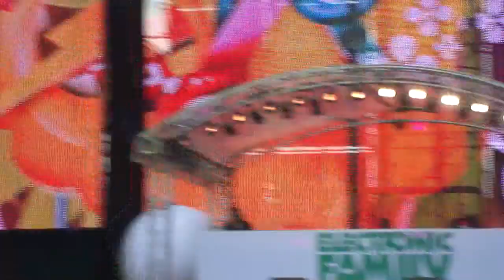Wippenberg 2 @ Electronic Family 30.07.11.MP4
Wippenberg 2 @ Electronic Family 30.07.11